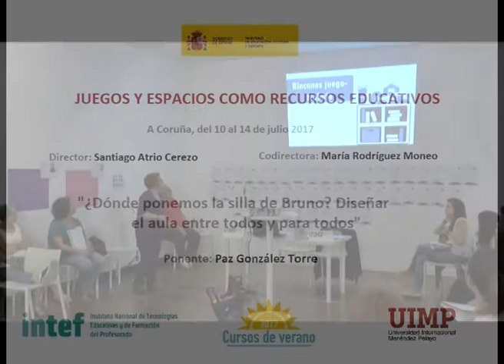Presentación y reglas iniciales de grupo Paz González Parte 6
Paz González presenta en este fragmento diferentes rincones de juego y trabajo y sus características.

La ponente Paz González Torre (Escuela Arquitectura Educativa, IUCE-UAM Coordinadora de Programas en el Instituto Universitario de Ciencias de la Educación. Universidad Autónoma de Madrid), presenta  una comunicación sobre el diseño de las aulas y la gestión de materiales y espacios.